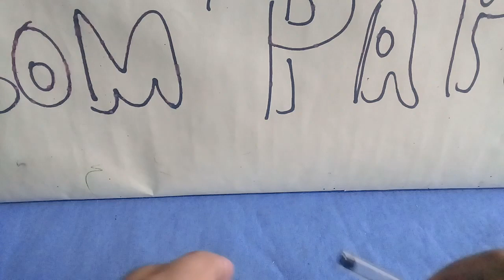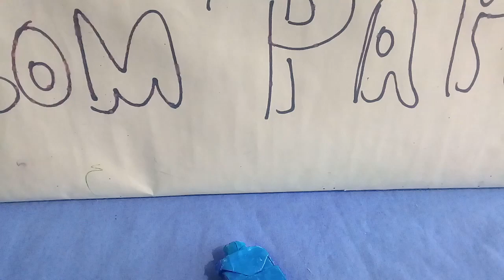Boneco de papel modo tubo e monta e desmonta (sasuke)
Boneco de papel modo tubo e monta e desmonta (sasuke ) se gostou do vídeo e não é inscrito no canal então se escreva deixe o Like compartilhe geral e não  esqueça de ativar o sininho para vc ver todos os vídeos que eu postar valeu? obg a todos e até o próximo vídeo se Deus permitir